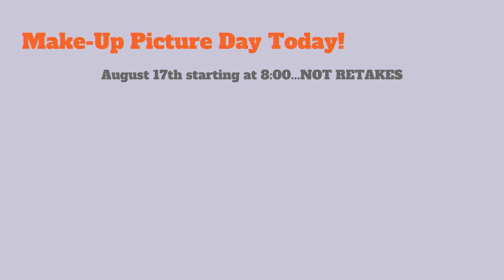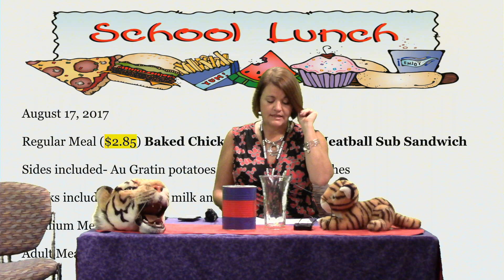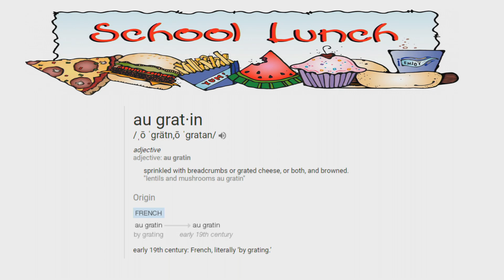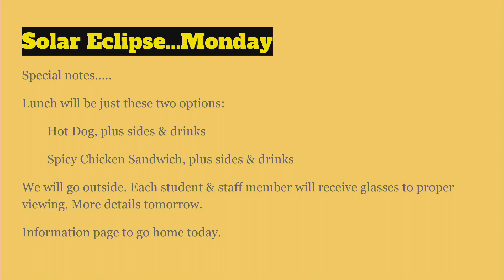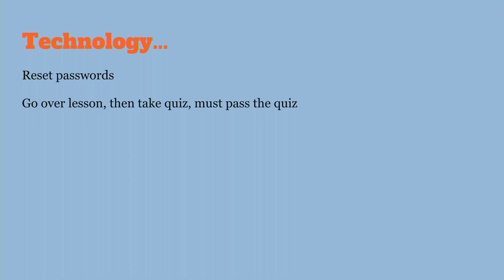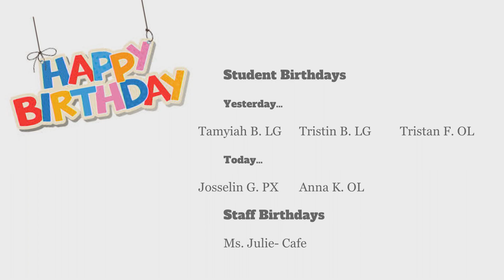Plaza Broadcast August 18, 2017-2018